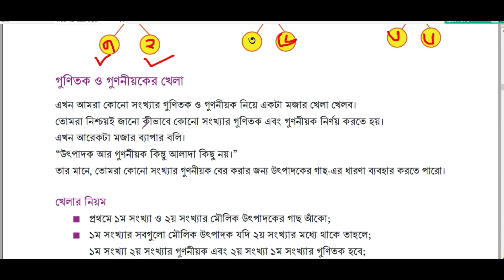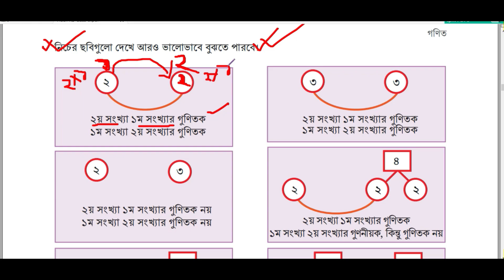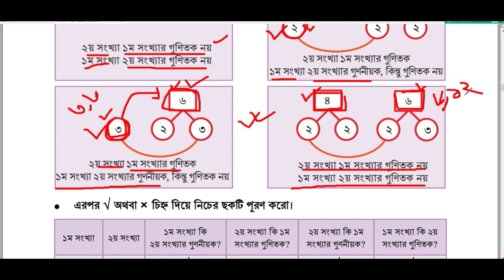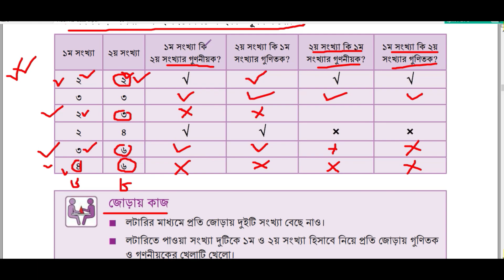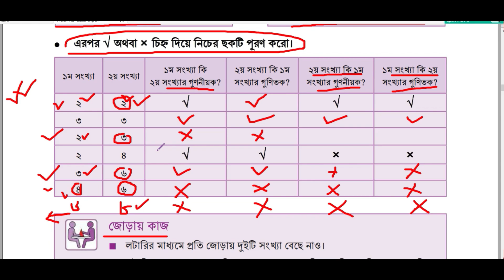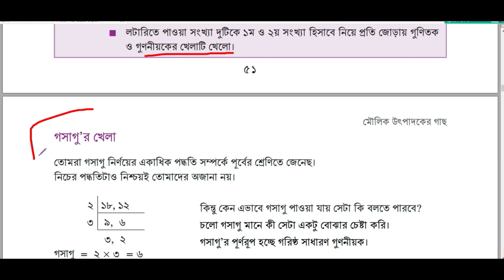পর্ব-২।মৌলিক উৎপাদকের গাছ।মৌলিক উৎপাদকের গাছ class 6।Class 6 math chapter 4 2023। ষষ্ঠ শেণি অধ্যায় ৪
মৌলিক উৎপাদকের গাছ (পর্ব-১) || ষষ্ঠ শ্রেণির গণিত | Class 6 Math | Six Math
class 6 math chapter 4 solution 2023 || মৌলিক উৎপাদকের গাছ 2023 || Part 1
পর্ব-১।মৌলিক উৎপাদকের গাছ।মৌলিক উৎপাদকের গাছ class 6।Class 6 math chapter 4 2023। ষষ্ঠ শেণি অধ্যায় ৪
মৌলিক উৎপাদকের গাছ  Class 6